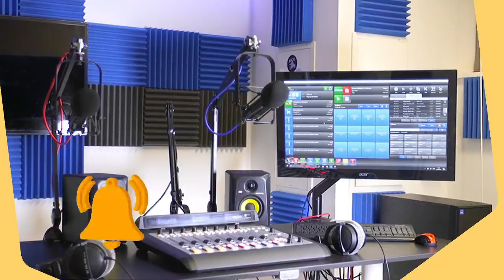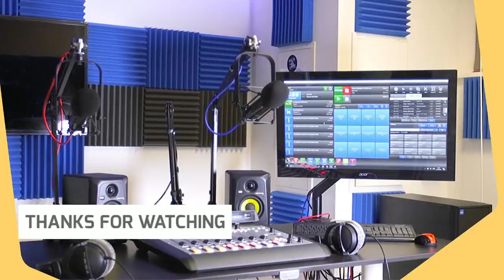ZEN PETE, EDMOND BOCCHIT REAJI